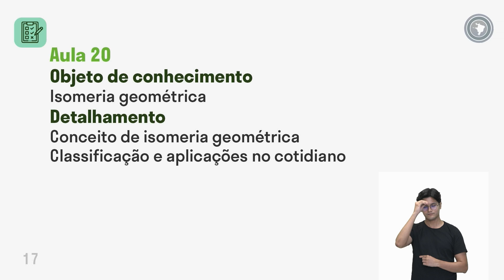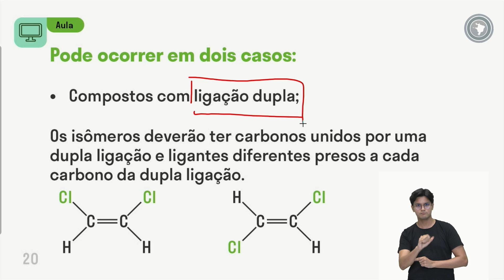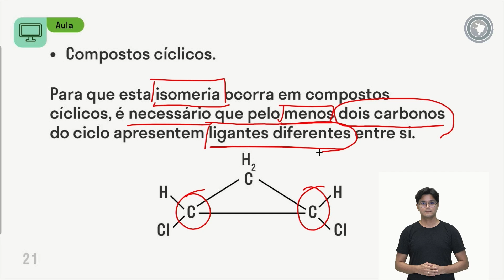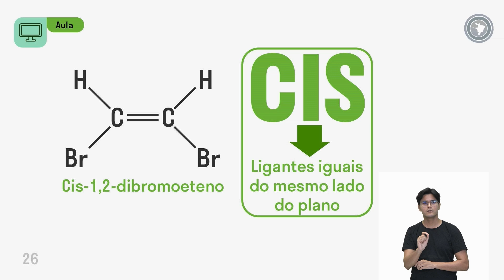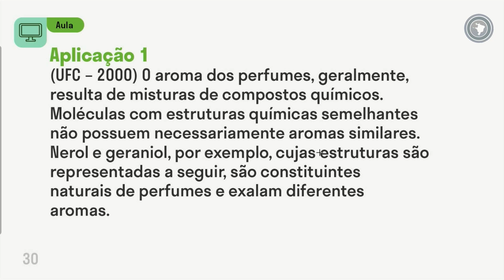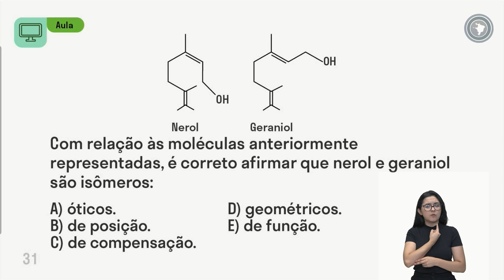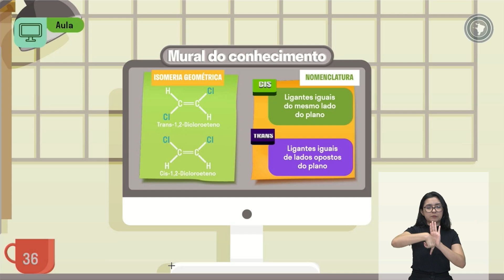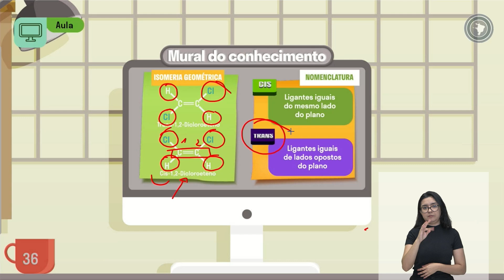Química - Aula 20 - Isomeria geométrica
Conceito de isomeria geométrica
Classificação e aplicações no cotidiano